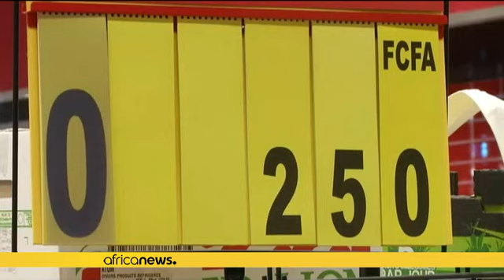CFAO ouvre son premier centre commercial sur le continent africain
Un centre commercial flambant neuf, au coeur d'Abidjan, la capitale économique ivoirienne. Cet investissement est celui de CFAO, groupe français spécialisé dans la grande distribution.

C'est en présence d'Alassane Ouattara, le président ivoirien, que l'ouverture dudit centre commercial a eu lieu. Un haut lieu de la grande distribution, prévu pour abriter 50 magasins,  une banque et un Burger King. Une collaboration qui se fait avec un autre grand groupe français, spécialisé lui aussi dans la gr…